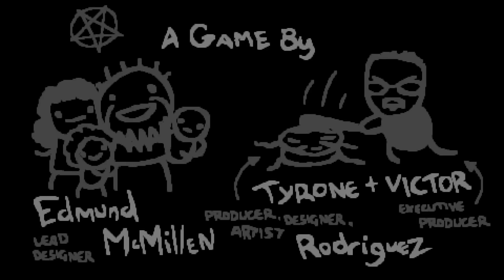CAPTAIN SAVE-A-RUN! - The Binding Of Isaac: Repentance Ep. 874